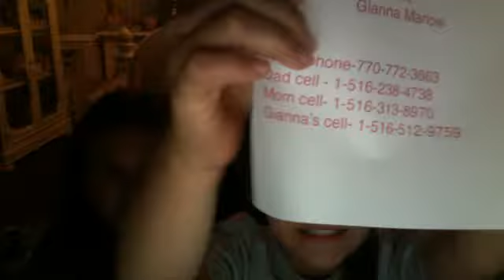popgals123's webcam video October 7, 2011 06:22 PM